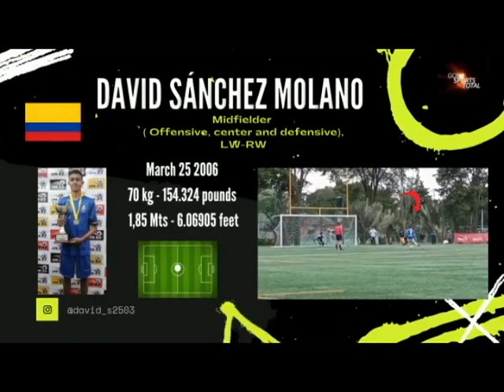Hightlights David Sánchez Molano Midfielder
Name: David
Last Name: Sánchez Molano
Country: Colombia
Weight: 154,324 pounds
Height: 606.905 feet
Date of birth: March 25 2006
 Foot:Right
Passport: Yes
Lenguaje: Spanish

TRAYECTORY:
-Churta futbol club
-Necaxa
-Pumas (Acciones)

TITlES:
-Liga Bogotá sub 16 división premier (2022) Champion

-Torneo distrital intercolegial sub 17 (2021)- Champion

-Torneo distrital intercolegial sub 17 (2022) -Champion

-Torneo regional intercolegial sub 17 (2022) Champion

-Torneo La Gaitana sub 13 (2018/2019)(Second place)

Torneo La Gaitana sub 15 (2021)

TOURNAMENTS:

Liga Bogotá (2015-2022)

Torneo Copa Ciudad de Manizales (2021)

Copa Bom Bom Bum (2022)

Copa Internacional Copa ciudad Bogotá (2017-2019)

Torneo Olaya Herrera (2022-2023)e